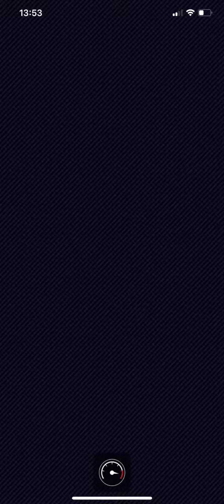Mario Kart Tour on iPhone 11 Pro Max (Video quality test)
There is a video recorded from Mario Kart Tour on iPhone 11 Pro Max